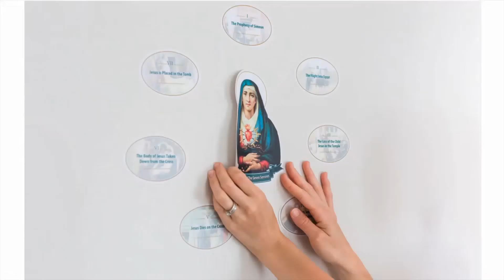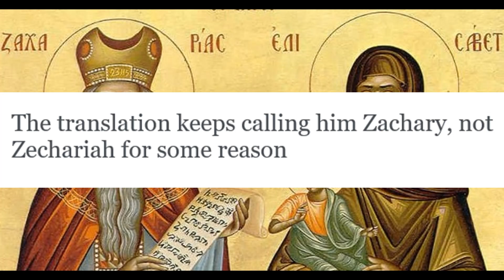The Wickedness of Ancient Priests: A Vision Of Blessed Ann Catherine Emmerich